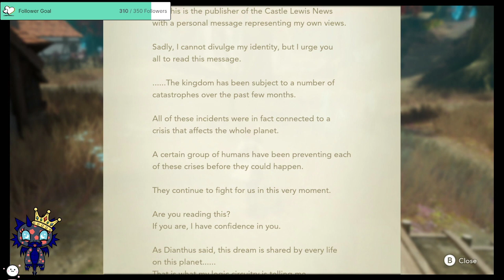Harvestella - Part 23 (live stream)